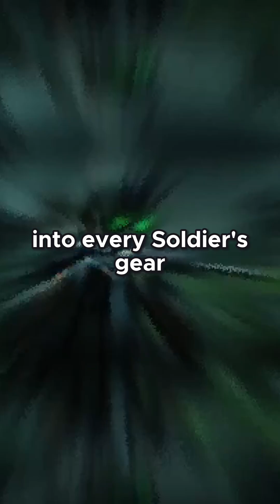India’s Military Innovations: Building a Self-Reliant Future 🔥 Technological Triumphs! 💥🚀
🌟 Breaking Boundaries: India’s Bold Defense Transformation – From Wars to Self-Reliance! 🇮🇳
 🌟 This video explores India's remarkable evolution in defense. We'll trace its journey from a newly independent nation, grappling with multiple wars, to its emergence as a global defense powerhouse. Witness how, with unwavering determination, India built self-reliance in its defense sector and revolutionized its military technology. 💪
🔧 In This Video, We Explore:
 ⚔️ India’s Wars After Independence: How India fought and won wars, all while building its defense capabilities.
 🛡️ The Road to Self-Reliance in Defense: The crucial role of DRDO, Make in India, and indigenous defense technologies like missiles, tanks, and aircraft.
 🚀 Game-Changing Defense Technologies: Discover how India’s defense sector went from relying on foreign imports to developing world-class weaponry, including the Brahmos missile, Tejas fighter jet, and more!
 🔑 The Role of Innovation & R&D: How India’s emphasis on research and development in defense reshaped its military capabilities.
 🎓 Perfect for history buffs, military enthusiasts, and anyone interested in India’s rise as a global defense leader.
 💡 Be inspired by India’s journey of overcoming challenges to achieve cutting-edge defense technology.
 🌍 Discover the untold stories of courage, innovation, and national pride that are shaping India’s future on the global stage.
 👉 Which part of India’s defense transformation inspired you the most?
 👉 What future defense technologies should India explore next?
 We want to hear from YOU in the comments below! Your ideas could be featured in our next video! 👇
👍 Don’t forget to:
 Your support helps us bring more incredible stories to life! Let’s keep breaking boundaries together! 🔥

Understanding AI-Generated Content:
🤖 In creating this video, we’ve used AI tools to assist in research and content generation. While AI offers efficiency, it’s important to note that AI-generated content can sometimes contain inaccuracies or biases.
🔍 To ensure accuracy and reliability, we’ve meticulously cross-referenced AI-generated content with reputable sources.

Indian Military Strength
Indian Army Achievements
Indigenous Defense Technologies
Brahmos Missile Development
Tejas Fighter Jet
India’s Military Revolution
Defense Research and Development Organization DRDO DefenseInnovation Self-Reliant Defense Industry SelfReliantDefense AtmanirbharBharat Indian Defense Innovations IndianDefenseInnovation DefenseTech # Military Technologies
Indigenous Military Equipment